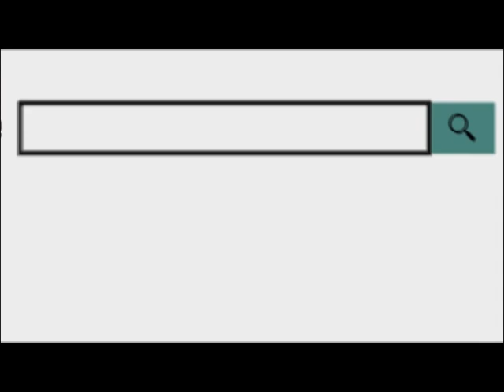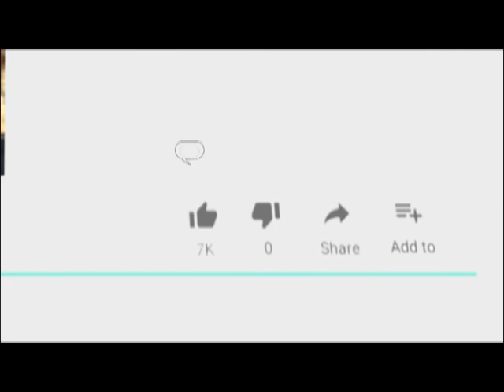जिला आबकारी विभाग ने 500 पेटियों के साथ कंटेनर के ड्राइवर को किया गिरफ्तार 21 July 2018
District Excise Department arrested the container driver with 500 boxes of illegal liqour
जिला आबकारी विभाग ने शनिवार को अवैध शराब के खिलाफ बड़ी कार्यवाही करते हुए साढ़े 500 पेटियों के साथ कंटेनर के ड्राइवर को भी गिरफ्तार किया है। यह शराब पंजाब निर्मित बताई जा रही है जो अरुणांचल प्रदेश में बेची जानी थी। लेकिन इसे गुजरात की ओर ले जाया जा रहा था।
तस्करी की सूचना पर जिला आबकारी दल थाना उत्तर ने नेशनल हाईवे संख्या 8 पर स्थित पालरा चौराहे पर नाकेबंदी कर डाक विभाग के नाम से ले जाये जा रहे कंटेनर को रुकवाया ओर उसकी तलाश ली गई जिसमें अवैध रूप से शराब ले जायी जा रही थी। पुलिस ने अवैध शराब को जप्त कर अपनी कार्यवाही शुरु कर दी है, वहीं हरियाणा निवासी ड्राइवर शौकत से शराब तस्करी मामले में पूछताछ की जा रही है।